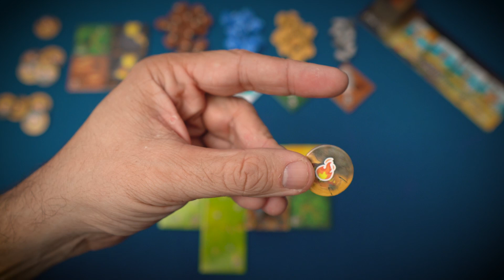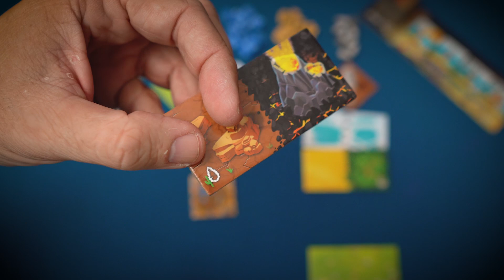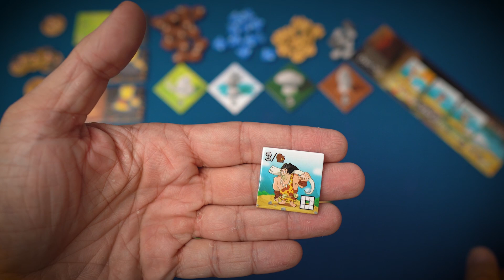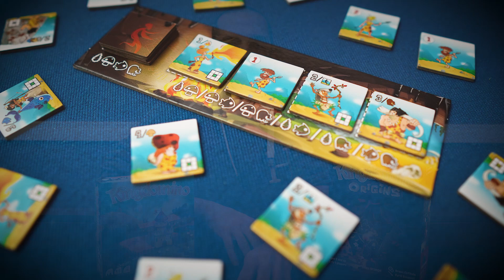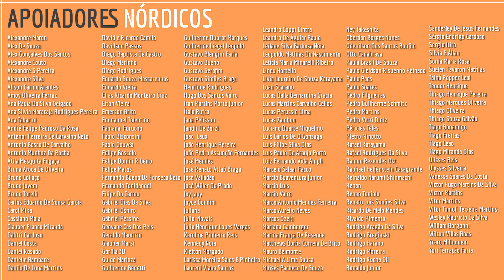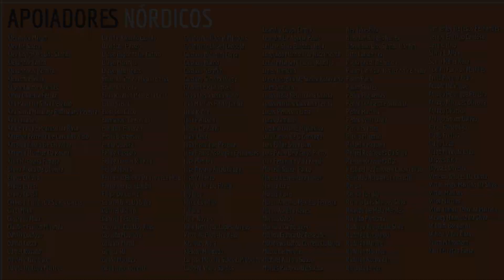Fala Primo! Review Kingdomino Origins (Episódio 03)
Fala Povo! Acompanhe um review super completo de Kingdomino Origins, jogo anunciado pela PaperGames!

00:00 - Introdução
00:50 - Ficha do Jogo
02:50 - Visão Geral
14:47 - Review
20:45 - Notas por Atributo